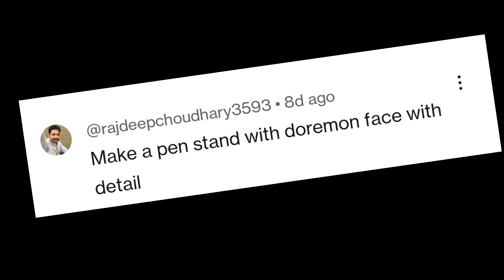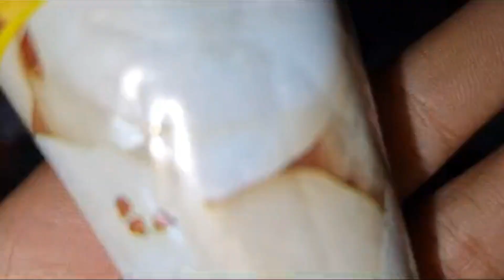|| DIY || Making a Pen Stand of Doraemon Design || Doraemon || Pen Stand ||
Preparation of a Pen Stand of Doraemon Design using Old Steel Container and Wall Putty.
Easy Preparation || No Spend Craft || Simple Process ||
Material Used -
- Steel Container
- Wall Putty
- Oil Paints
-Brushes of Different Sizes
- Paper
- Fevicol
- Tape
- Talcum Powder